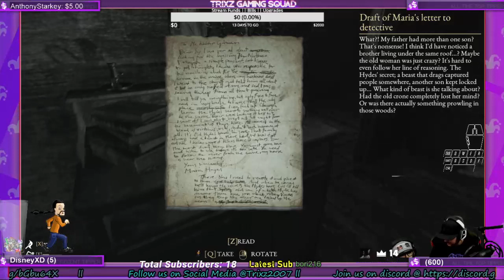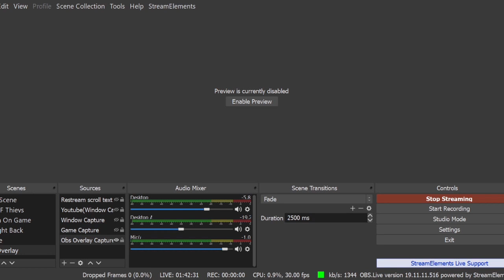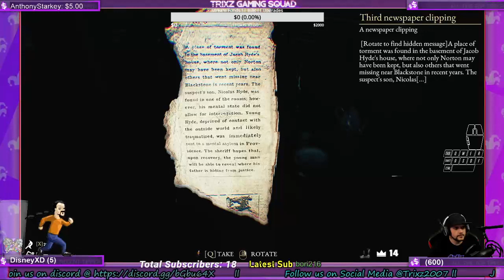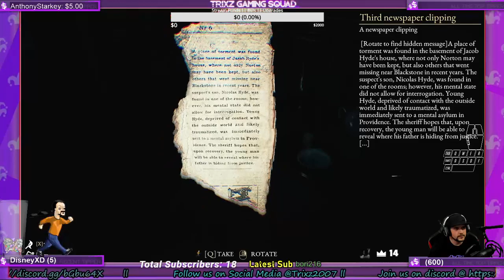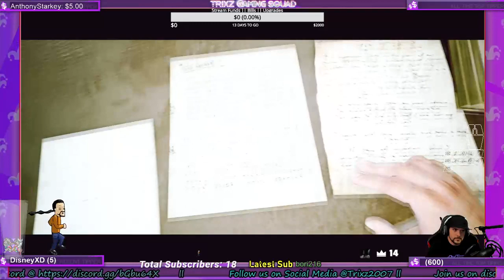Trixzbot Livestream !discord